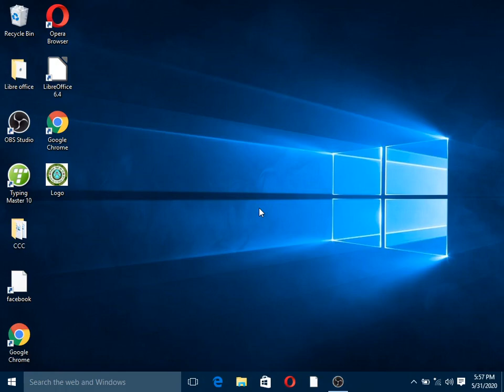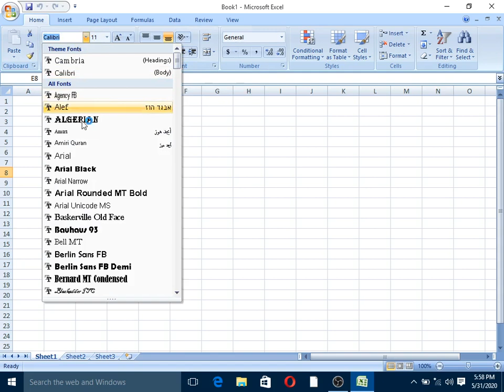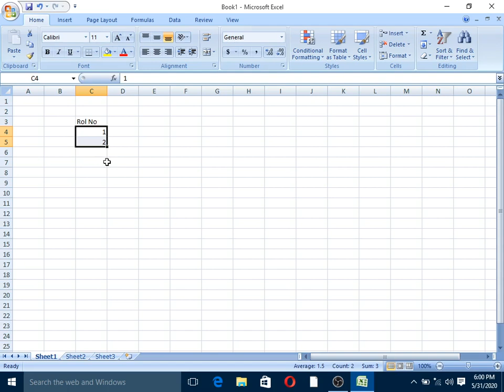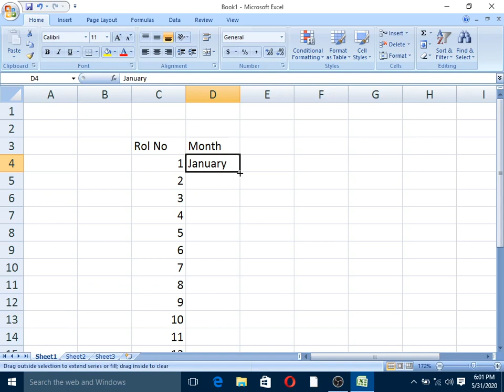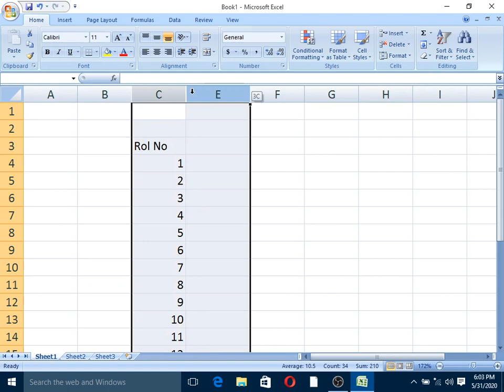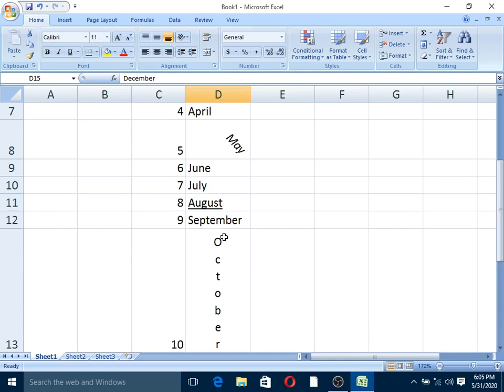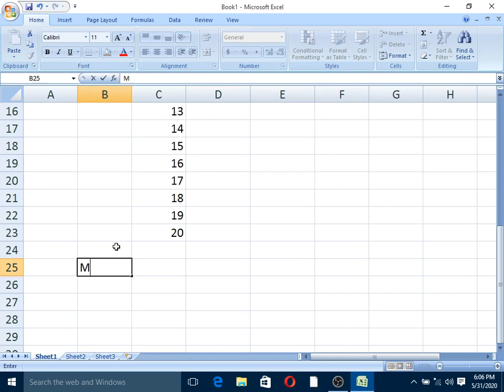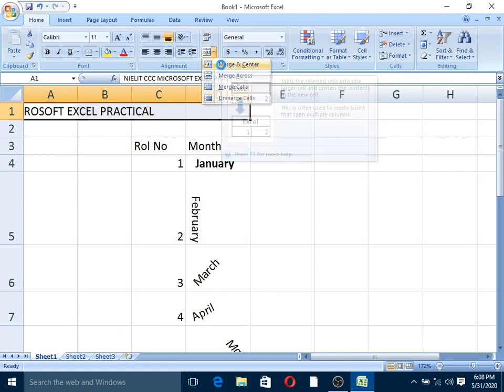# Lecture 2- Microsoft Office Excel 2007 in Mizo ( Font & Alignment)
Microsoft Excel 2007 Practical in Mizo